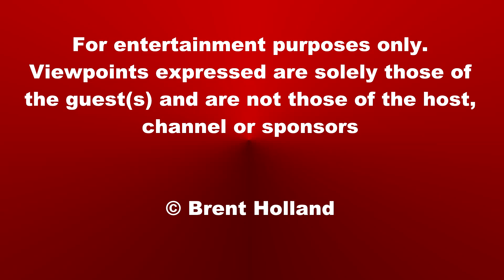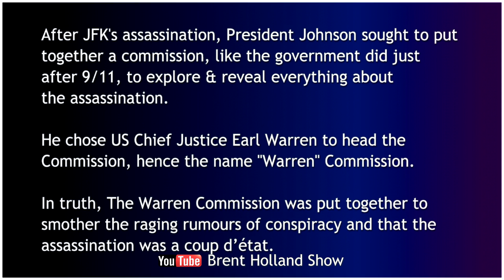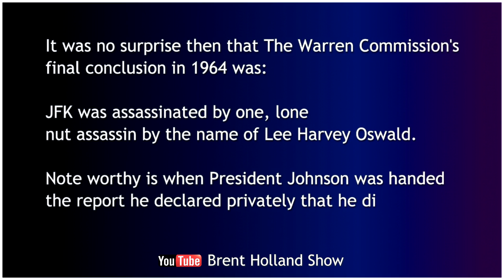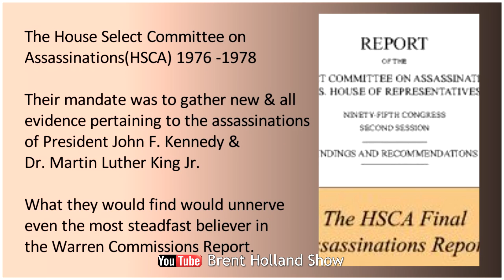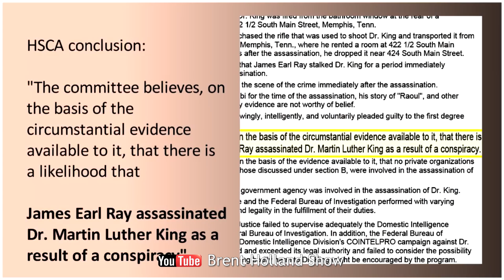John Barbour Multi Emmy Winner JFK Jim Garrison documentaries, host NBC's REAL PEOPLE Brent Holland